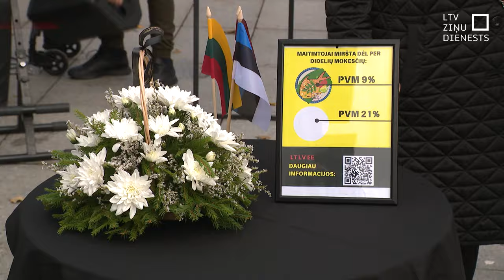Baltijas valstu ēdinātāji vienojas protesta akcijā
Šodien visās trijās Baltijas valstīs vienlaicīgi viesmīlības nozares pārstāvji rīkoja piketu,  pieprasot samazināt pievienotās vērtības nodokļa likmi sabiedriskās ēdināšanas pakalpojumiem. Latvijā piketa dalībnieki pieprasīja sabiedriskās ēdināšanas pakalpojumiem piemērot pievienotās vērtības nodokļa likmi 12 % apmērā.